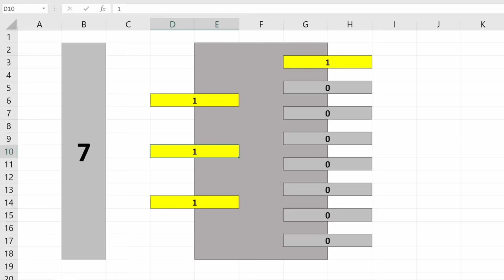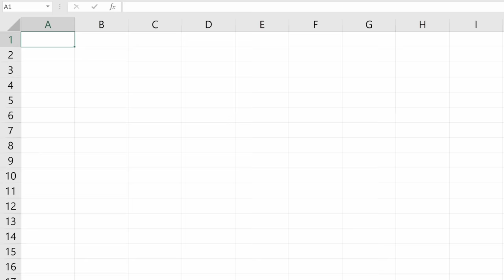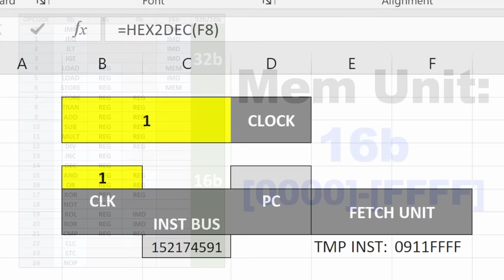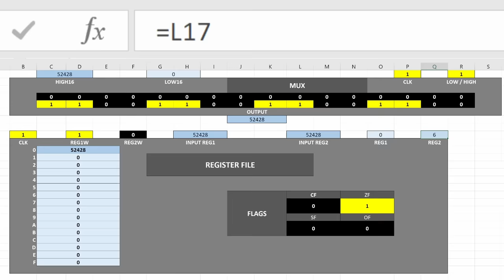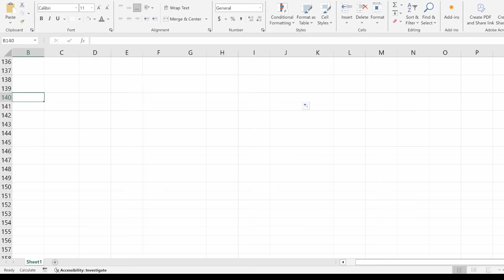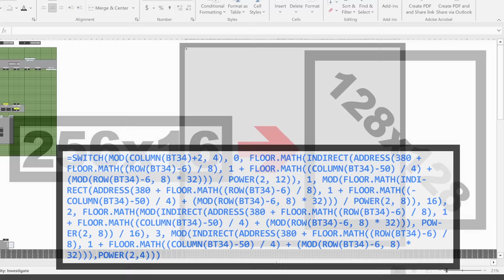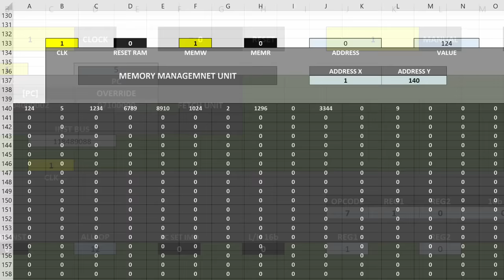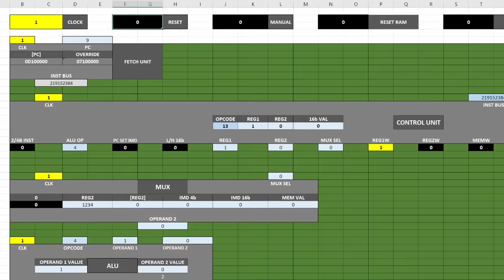I built my own 16-Bit CPU in Excel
I designed my own 16-Bit Computer in Microsoft Excel without using Visual Basic scripts, plugins, or anything other than plain Excel. This system on a spreadsheet is based off of a custom Instruction Set Architecture that has a total of 23 instruction mnemonics and 26 opcodes.

The main design of the CPU is broken into a fetch unit, control unit, arithmetic logic unit, register file, PC unit, several multiplexers, a memory control unit, a 128KB RAM table, and a 128x128 16-color display.

computer chip by MITHUN T M from Noun Project
Memory by Alvida from Noun project
Calculator by Uswa KDT from Noun Project